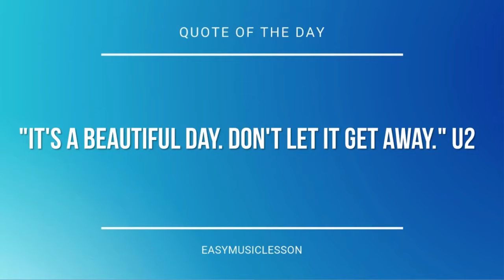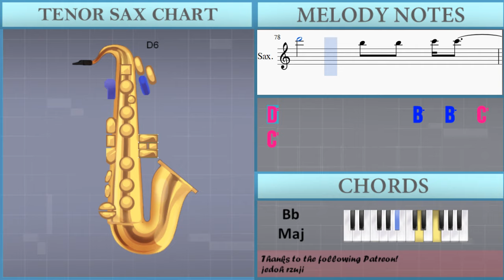How to play When We Were Young by Adele on Tenor Sax (Tutorial)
The easiest way to learn how to play When We Were Young by Adele on the tenor sax. It's a tenor sax tutorial for When We Were Young by Adele.

EasyMusicLesson teaches you to play the your favorite instrument, through easy and simple animation so that you too can learn how to play When We Were Young by Adele on the tenor sax easily. A tenor sax tutorial with visual animation graphic.

Notes of the tutorial:
C5 C5 C5 C5 B4     C5 B4   G4 A4
G4   G4 G4 G4   C5 C5
C4 E4
C5 C5 C5 C5 E5       B4 B4
C5
C5 C5 C5   B4     C5   B4
G4 A4                 G4 G4 G4 C5 C5
A4               C4 C4   C4
E4
C5 C5 C5 C5   E5   B4   B4   C5
C5                   C5 C5 C5
D5     E5               C5 C5   C5 D5
D5                     C6 E6 D6 C6 D6
A5                 G5 E6 D6 C6 D6
C6 E6 D6 C6 D6
G6 G6 G6
F6 E6   G6 G6   F6   E6     G6 G6
F6   F6   E6 E6   D6       C6 D6 E6
G6   G6 G6   F6   E6   G6   G6
F6 F6   E6 E6   D6       G6 G6
G6     E6 E6 E6 F6         E6 E6 E6   E6
C6             C6 C6 E6 D6 C6 D6
A5             G5 G5 E6 D6 C6 D6
C6 C6 C6   B5     C6 B5     G5
A5   A5                 G5 G5 G5 C6 C6
A5             C5 C5   C5
E5
C6 C6 C6   E6   B5   B5   C6
C6     E6               C6 C6 D6
E6                     C6 C6   D6
D6           C5 C5   E5 D5 C5 D5
A4           C5 C5   E5 D5 C5 D5
C5 E5 D5 C5 D5
A4                 G4 E5 D5 C5 D5
G5 G5 G5
F5 E5   G5 G5   F5   E5     G5 G5
F5   F5   E5 E5   D5   C5   D5   E5
G5   G5 G5   F5   E5   G5   G5
F5 F5   E5 E5   D5       G5 G5 G5
E5 E5 E5 F5         E5 E5 E5   E5
C5             C5 C5 E5 D5 C5 D5
A4             G4 G4 E5 D5   C5
D5                       C5   F5
E5 E5                 C5   F5
E5 E5                     C5 D5
D5           C5 D5   E5   C5   A4   D5
E5   C5   A4   G4   C5   C5   A4 G4
E5 D5 D5                   C5 C5 E5
G4 G4                     G4 G4 D5
D5 D5   C5   D5   E5   C5   A4   D5
E5   C5   A4   A4   C5   C5   A4 G4
E5   D5 D5                   C5 E5
D5   D5           C6 C6 E6 D6 C6 D6
A5                 G5 G5 E6 D6   C6
D6                     C6 E6 D6 C6 D6
C6   F6
E6 E6                 C6   F6
E6 E6                   G6 G6 G6
F6 F6   E6 E6   D6       G6 G6 G6
E6 E6 E6 F6         E6 E6 E6   E6
C6             C6 C6 E6 D6 C6
D6   A5             G5 G5 E6 D6   C6
D6               B5   B5   C6 C6